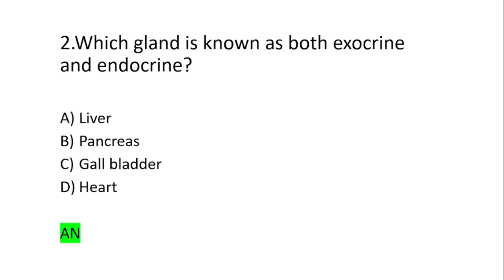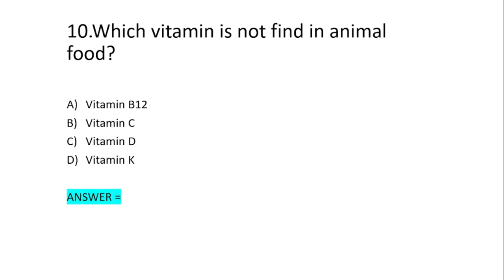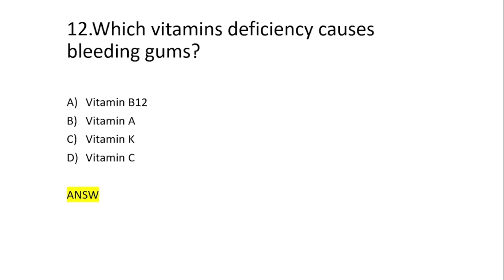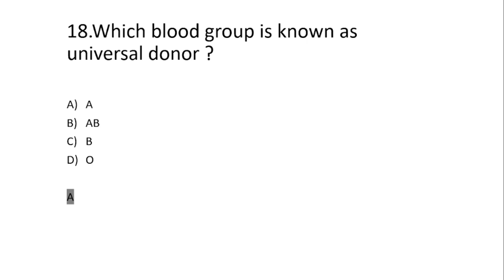Medical General Knowledge MCQ's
# med-clinical
medical general knowledge mcq
general knowledge mcq's
medical knowledge mcqs
important anatomy mcqs for nursing
medical knowledge mcqs for nursing
Anatomy MCQ's for nursing